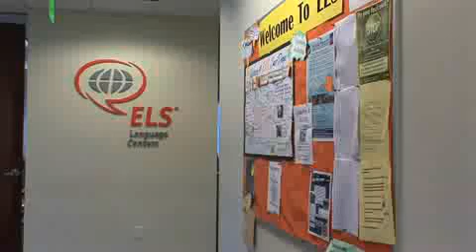ELS San Diego Center Video